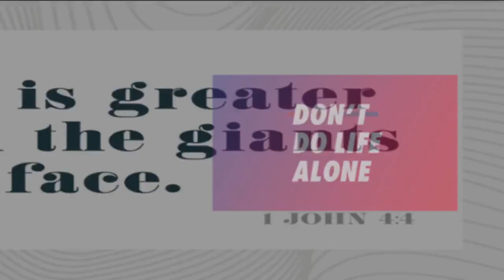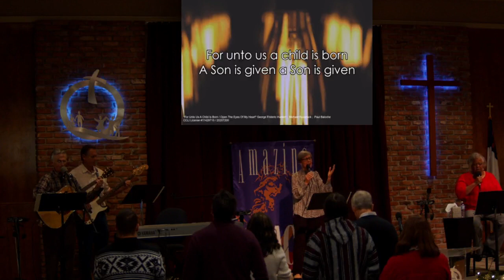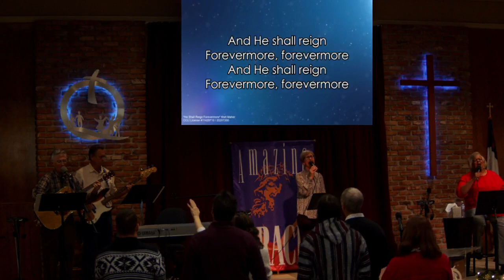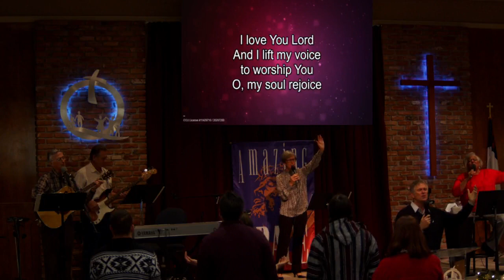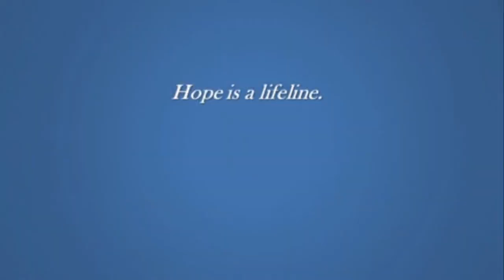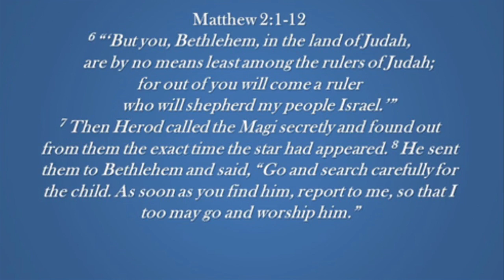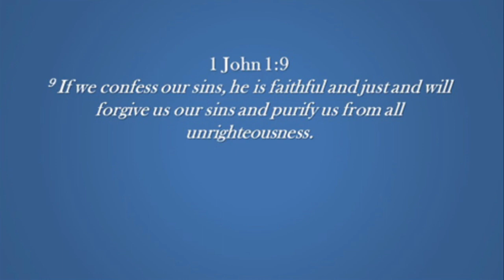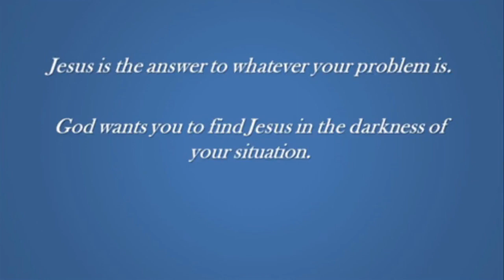Sunday Service Christmas 2022 December 18, 2022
Welcome to Crossover Church of God.